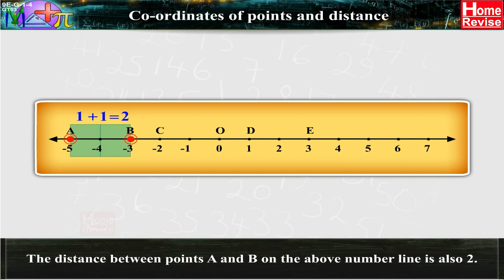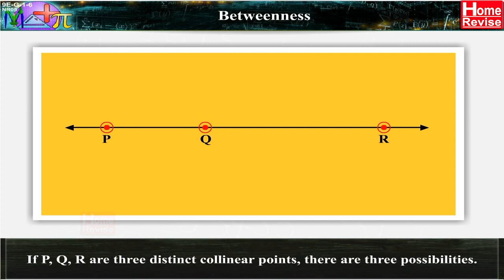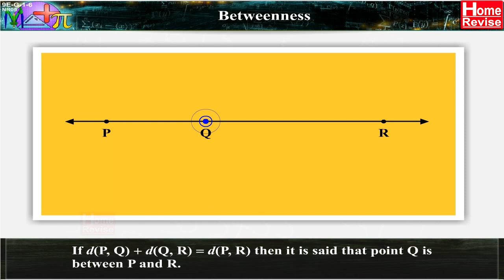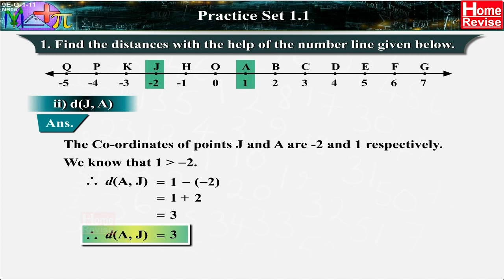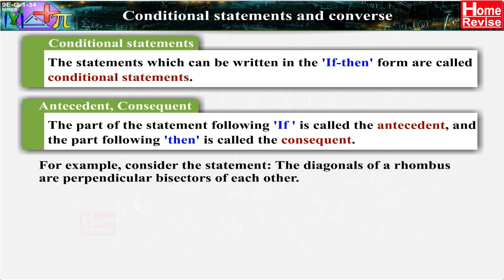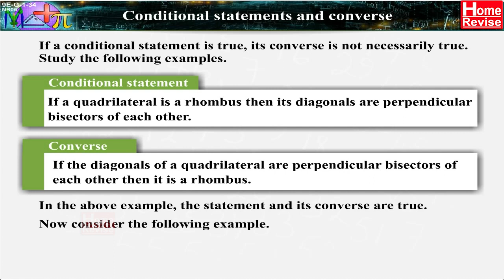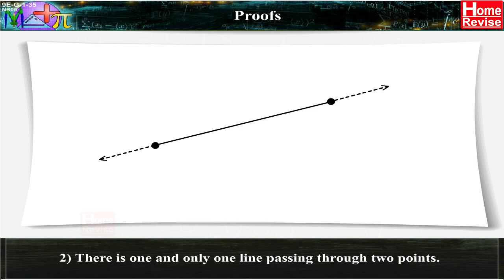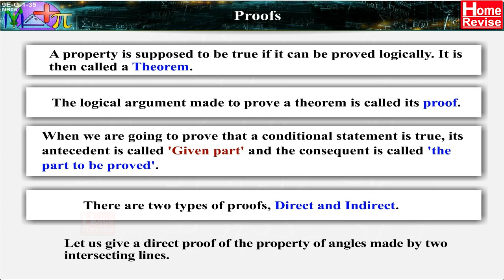Class 9 | Basic Concepts in Geometry | Mathematics 2 | English Medium | Maharashtra Board